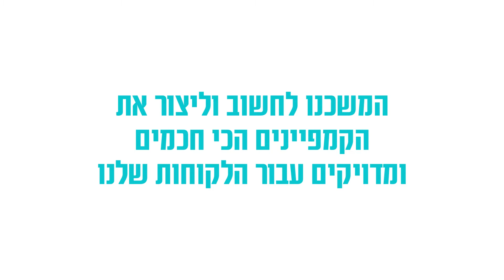שנה טובה 2020, קורונה או לא קורנה אנחנו נותנים עבודה!